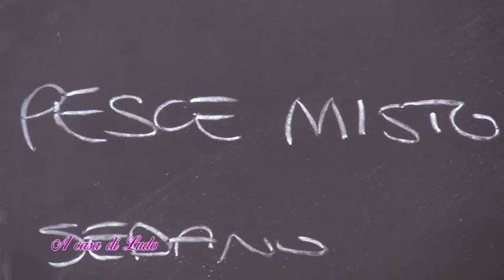TELEPONTE - A casa di Ludo - La Tartaruga